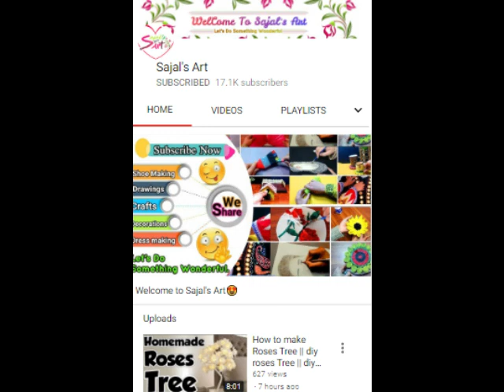Testing Sajal's Art clear glue recipe😱😱|| Real or fake ????🤔🤔 || clear glue DIY